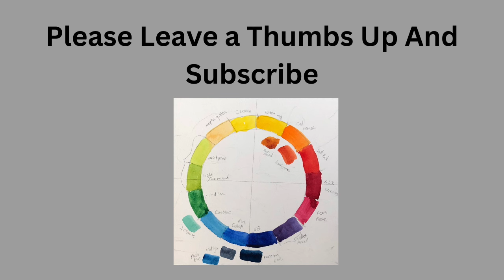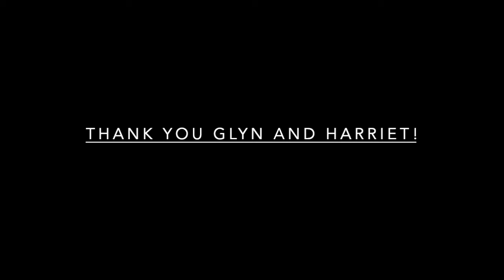Portrait Artist Of The Year Behind The Scenes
I had  the opportunity to talk to a recent participant on the program.Her name is Harriet Brady and her father who has entered this years competition for 2024. He has not heard back from the program yet. Submissions just ended in mid Feb . He will hear back soon about if he will be on the program in 2024.
Harriet participated in Portrait Artist of The Year Season 10 .This would be Portrait Artist of The Year 2023. This program is not released yet in the United States. I am trying to find how I can stream it and find her episode but it may not be possible.
I am so grateful for their generosity in speaking with me about the behind the scenes questions I have been wanting to have answered.

Video title Portrait Artist of The Year Behind the scenes